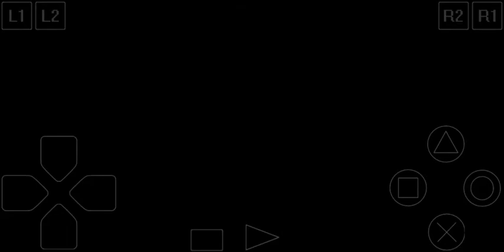GAME JADUL PS1 - ARMY MEN - SARGE'S HEROES 2 | EPSXE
Main Game PS1 di Android
Emulator EPSXE